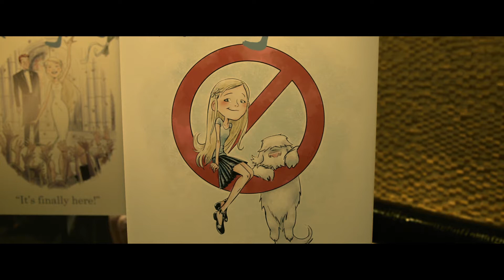GONE GIRL @ 40 Frames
Song is 'She' by She & Him.